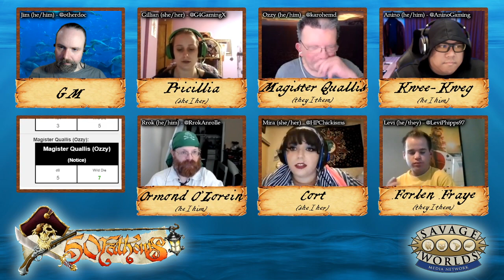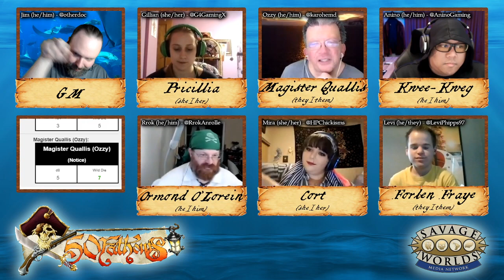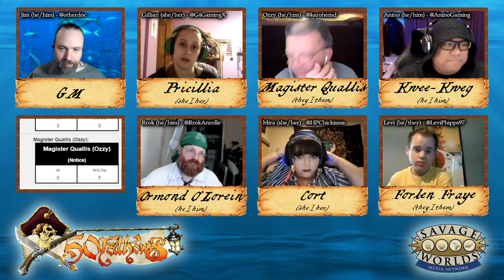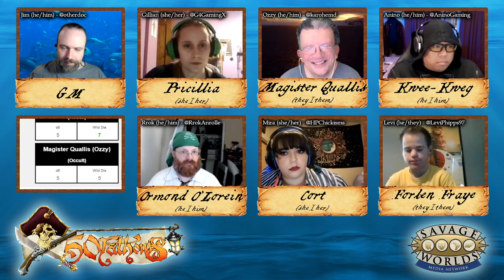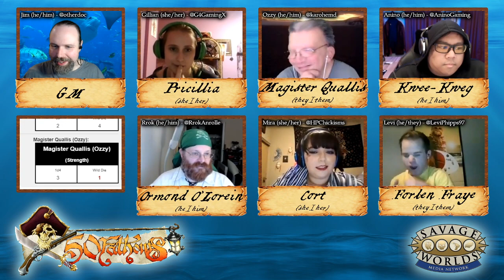50 Fathoms - A Watery Prison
50 Fathoms created by Shane Lacy Hensley.

Music | "Age of Sail," "The Bog Standard," "Into the Deep," "Tavern Music," "Docks District," "Quiet Cove," "Open Ocean," "Down by the Sea," "Fishing Village" and "Sunken Temple" by Tabletop Audio.